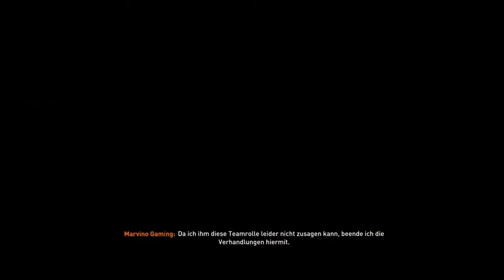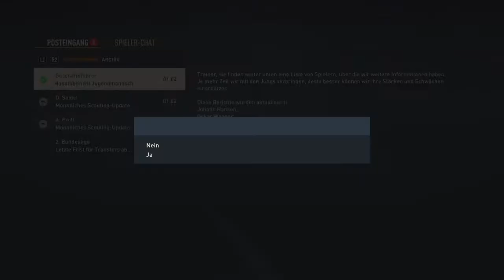#10 Fifa 23 Karriere VfL Osnabrück | TRAURIGER ABGANG + NEUZUGANG | WIR LASSEN PUNKTE LIEGEN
Moin Leute. Die Transferphase bietet wieder eine Überraschung! Wird Abiama weiter netzen? Finden wir Anschluss an die oberen Plätze? Das alles in dieser Folge!